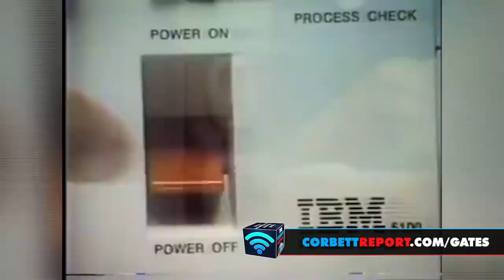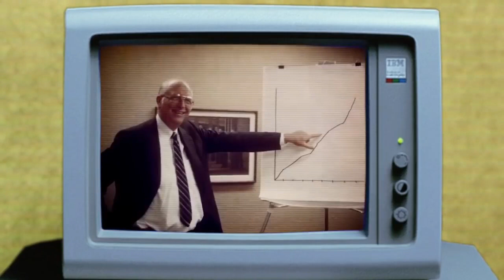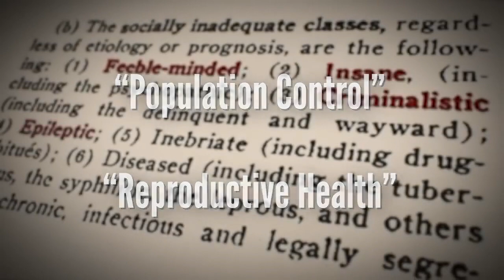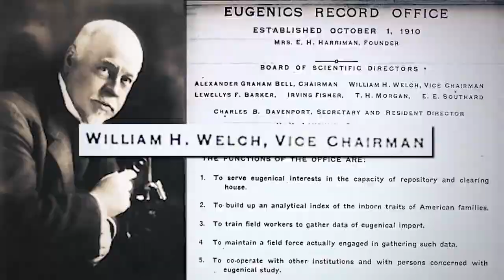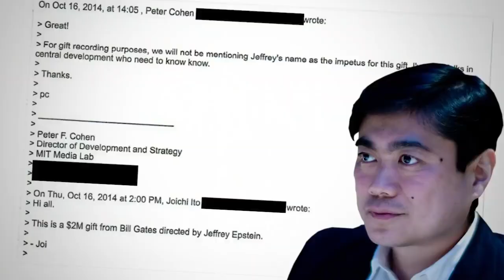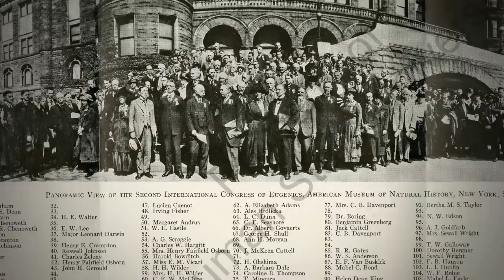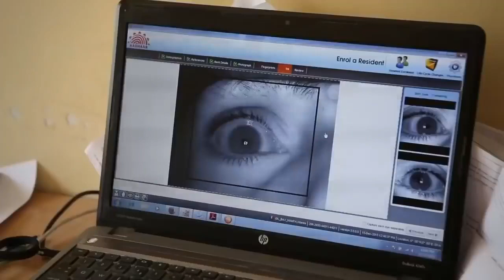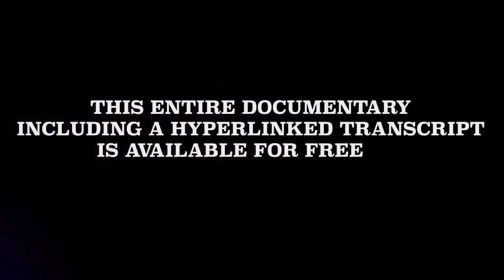MEET BILL GATES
WATCH:
There can be no doubt that Bill Gates has worn many hats on his remarkable journey from his early life as the privileged son of a Seattle-area power couple to his current status as one of the richest and most influential people on the planet. But, as we have seen in our exploration of Gates' rise as unelected global health czar and population control advocate, the question of who Bill Gates really is is no mere philosophical pursuit. Today we will attempt to answer that question as we examine the motives, the ideology, and the connections of this man who has been so instrumental in shaping the post-coronavirus world.

Music: Borgore & Skidope - Unicorn Zombie Apocalypse (Xavi Fabregas Remix)